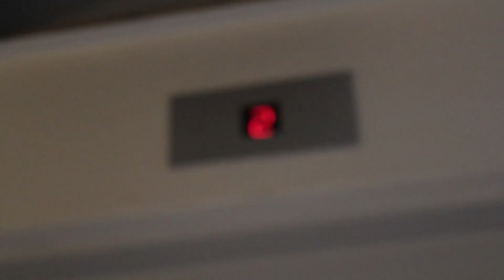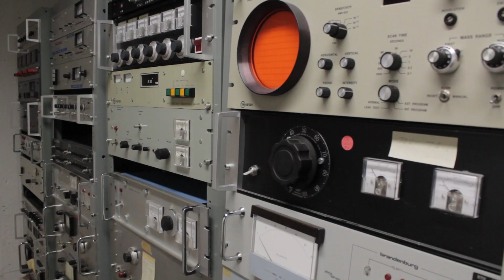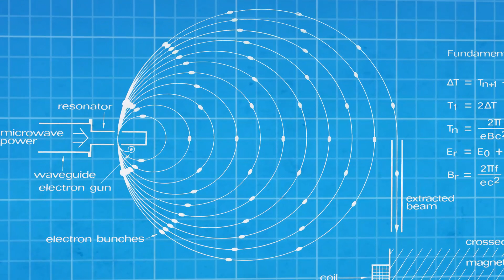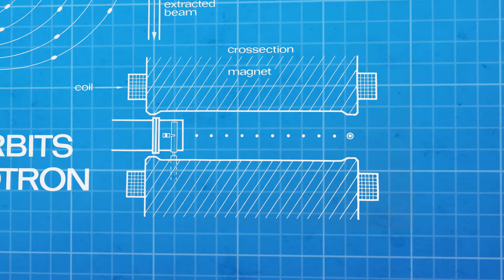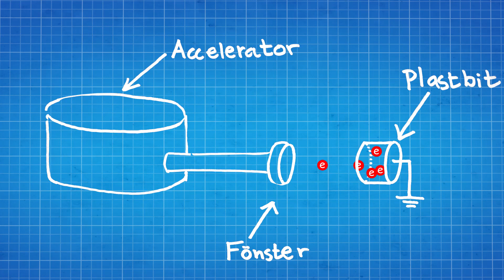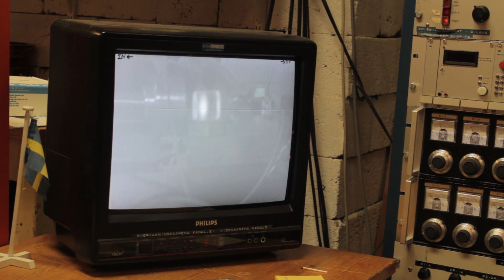Lichtenberg patterns at KTH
English captions availible, click CC!
In this video we show you have Lichtenberg figures can be produced and some theory of the microtron particle accelerator. Recorded in the laboratory of Hannes Alfvén at KTH, Stockholm.

I den här videon visar vi hur lichtenbergfigurer i plast skapas med hjälp av en partikelacclerator.

Inspelad i Alfvénlaboratoriet på KTH, Maj/Juni 2014.